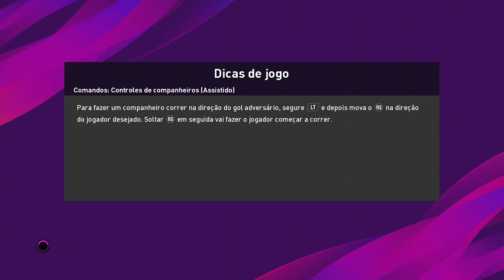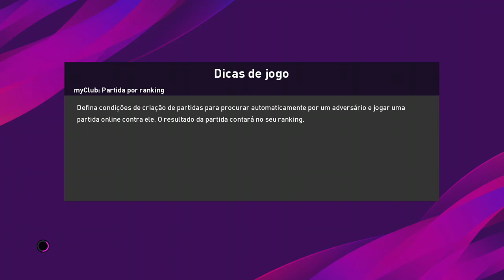PES 2020 - Flamengo x Al Hilal - Previsão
Previsão da partida entre Flamengo e Al Hilal pelo Mundial de Clubes 2019 -- Watch live